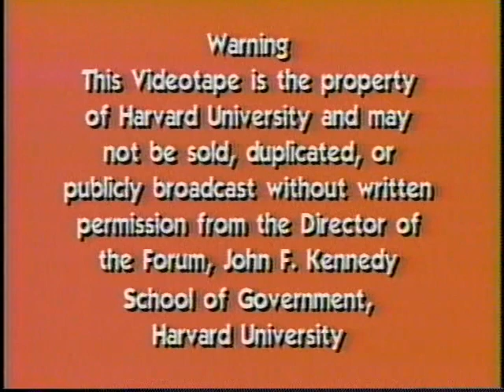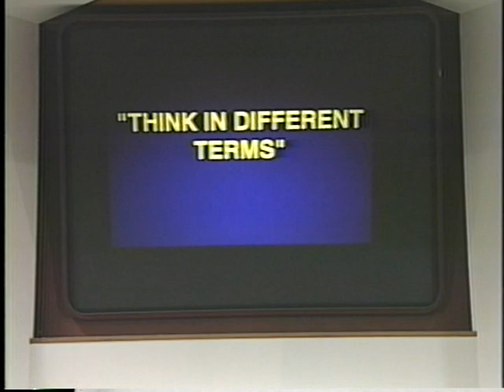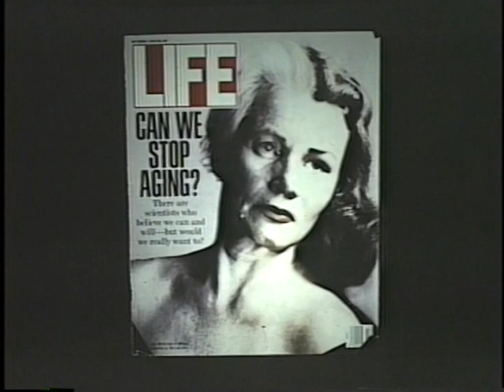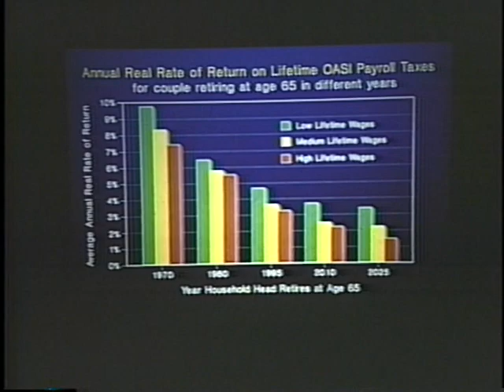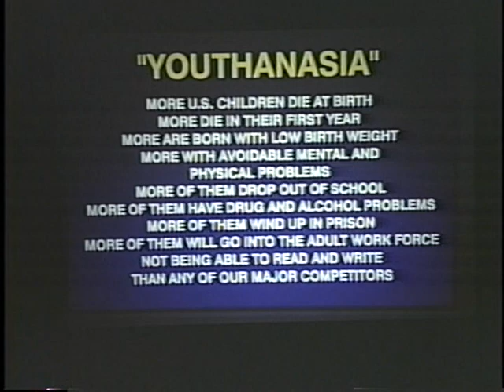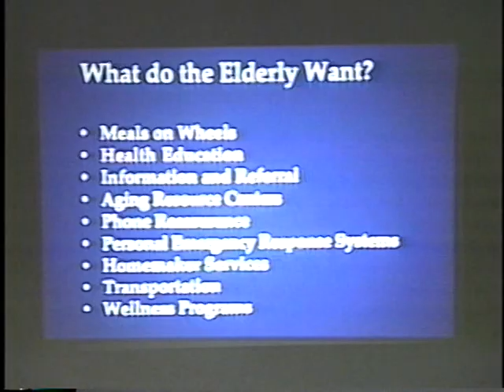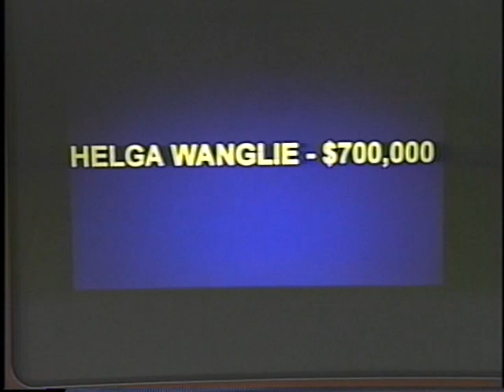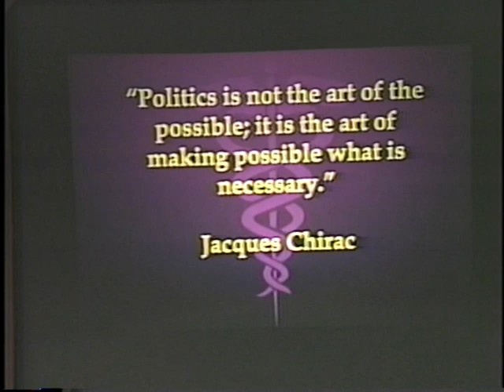Brave New World of Public Policy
Date: Thursday, October 24, 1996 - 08:00PM